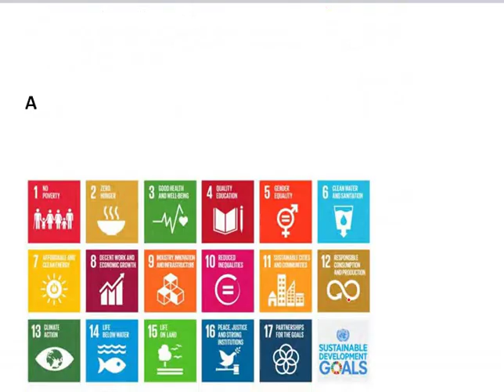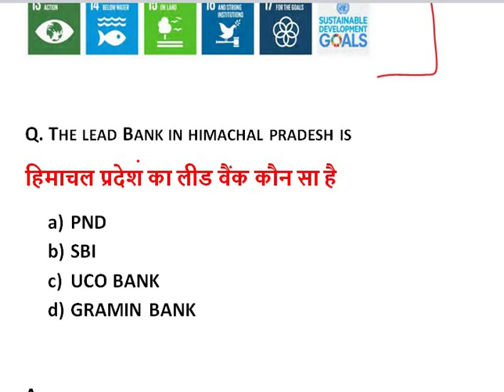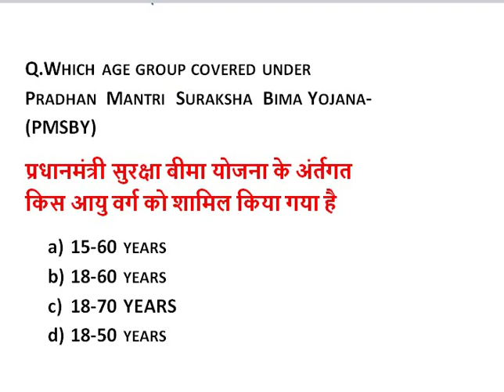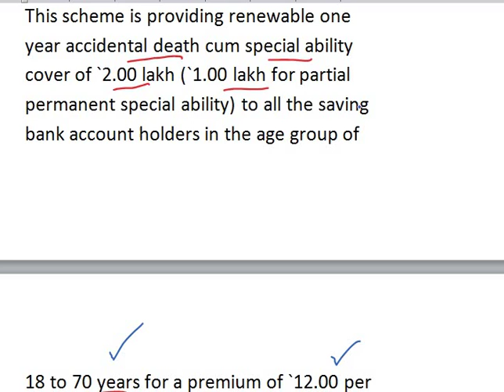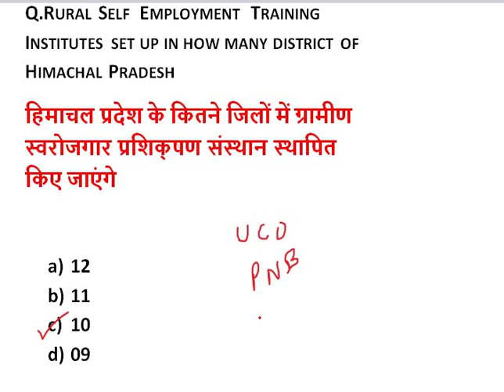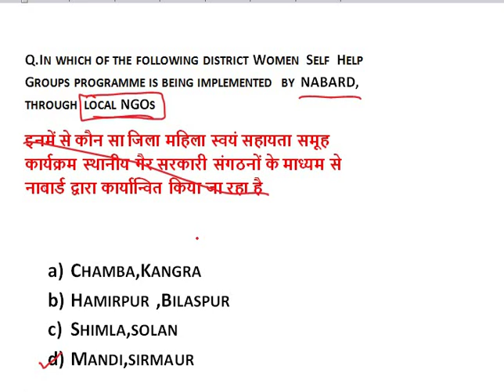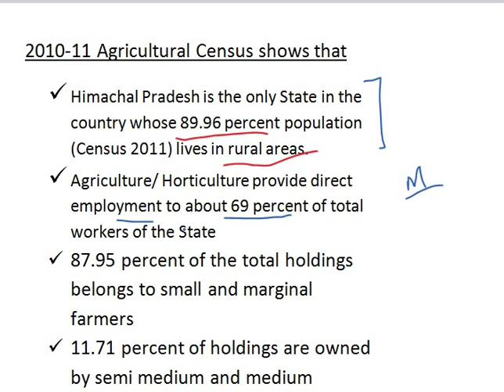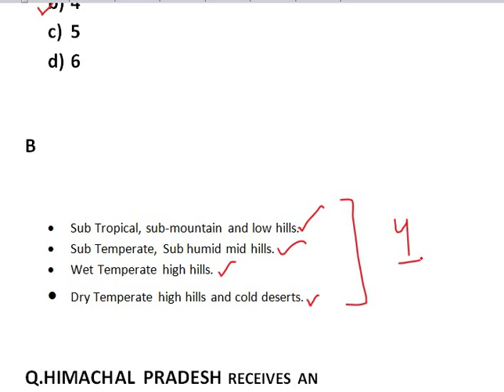HIMACHAL PRADESH ECONOMIC SURVEY 2019-20 || 2019-20 ECONOMIC SURVEY HP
IN THIS VIDEO WE WILL DISCUSS I HIMACHAL PRADESH ECONOMIC SURVEY 2019-20